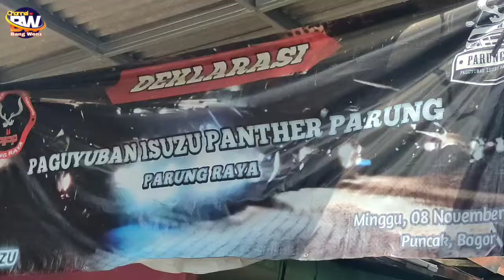Tutorial Cara pasang seal as roda panther hi sporty step by step | Seal as roda panther bocor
Ternyata tidak hanya sekedar di pasang, namun biar awet ada bagian yg dipotong pada seal as rodanya.

Kunjungi channel YouTube bapak ketua Paguyuban Isuzu Panther Parung (PIPP)
om @nofryperdanamotor